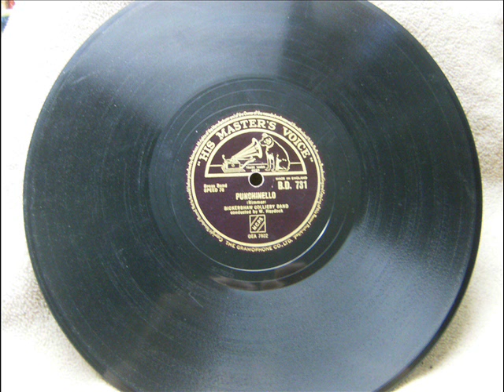The Bickershaw Colliery Band - Punchinello(March) & Cavalcade Of Martial Songs(March)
Another one from my Grandads collection, two of four sides recorded in 1939 by The Bickershaw Colliery Band, apologies for the sound quality but it has aquired the dreaded "HMV crackle" also it has a rather "boxy" acoustic sound to it
I've fiddled with the equalisation but it seems to make things worse,so I just applied the minimum of restoration to it so some of the crackling still remains, anyway here are two classic marches for you to enjoy